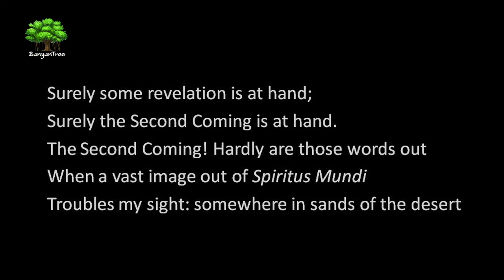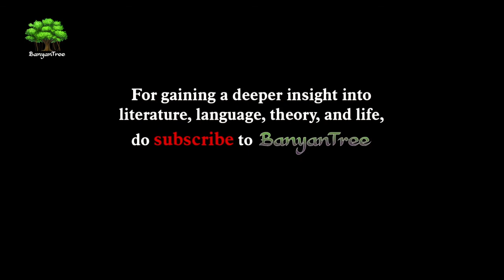The Second Coming by W.B.Yeats. Part 5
Dr. A. Raghu speaks on W.B. Yeats' The Second Coming